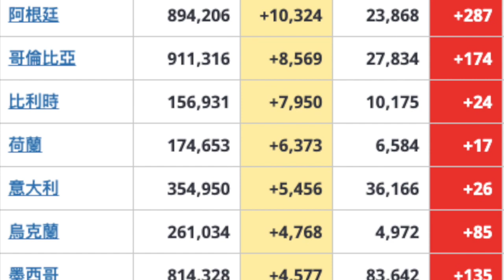COVID-19：10 月 12 日信息